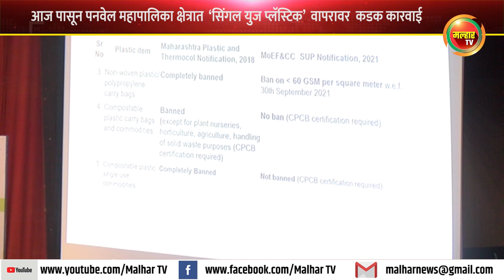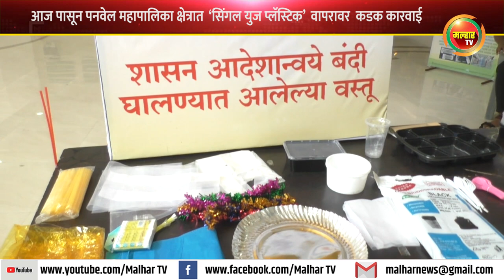आज पासून महापालिका क्षेत्रात ‘सिंगल युज प्लॅस्टिक’ वापरावर कडक कारवाई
केंद्र शासनाने प्रसिध्द केलेल्या अधिनियमानूसार तसेच महाराष्ट्र शासनाच्या कायद्यानुसार संपूर्ण महाराष्ट्र राज्यामध्ये ‘सिंगल युज प्लॅस्टिकवरती’ संपूर्णत: बंदी घालण्यात आली आहे. महापालिका क्षेत्रात शनिवार पासून  ‘सिंगल युज प्लॅस्टिक’ वापरावर कडक कारवाई करण्यात येणार आहे. या प्लॅस्टिकंबदीची सविस्तर माहिती महापालिका क्षेत्रातील व्यापारींना व नागरिकांना व्हावी यासाठी महापालिकेच्यावतीने  आद्य क्रांतीवीर वासुदेव बळवंत फडके नाट्यगृहात ‘सिंगल युज प्लॅस्टिक’ बंदीवर कार्यशाळेचे आयोजन शुक्रवार  (15 जुलै) करण्यात आले होते.

       यावेळी  महाराष्ट्र प्रदूषण मंडळाचे रायगड जिल्ह्याचे प्रादेशिक अधिकारी  व्हि. व्हि. किल्लेदार, सहाय्यक आयुक्त डॉ. वैभव विधाते, क्षेत्रीय अधिकारी ए.एस लोहिया, योगेश देशमुख, मीना पवार , माजी सभागृह नेते परेश ठाकूर, माजी विरोधी पक्ष नेते प्रितम म्हात्रे,  मुख्य स्वच्छता निरीक्षक शैलेश गायकवाड, सर्व स्वच्छता निरीक्षक,स्वच्छता विभागातील अधिकारी, पनवेल,कळंबोली, कामोठे येथील व्यापारी संघटनेचे पदाधिकारी, हॉटेल असोशिएशन, प्लॅस्टिक विक्रेता असोशिएशनचे पदाधिकारी , नागरिक मोठ्या प्रमाणात उपस्थित होते.

    शनिवार( दि.16)  पासून  पनवेल महानगरपालिका कार्यक्षेत्रात ‘सिंगल युज प्लॅस्टिक’ वापरावर कडक कारवाई करण्यात येणार असल्याचे सांगून  व्यापारी वर्गासाठी प्रबोधनपर मार्गदर्शक माहितीपट दाखविण्यात आला. तसेच ‘सिंगल युज प्लॅस्टिक’ बंदी कायद्याविषयी माहिती सांगण्यातआली. सिंगल युज प्लॅस्टिकमध्ये कोणकोणत्या वस्तूंचा समावेश होतो हे सांगण्यात आले. तसेच व्यापाऱ्यांच्या शंकाचे निरसन करण्यात आले.